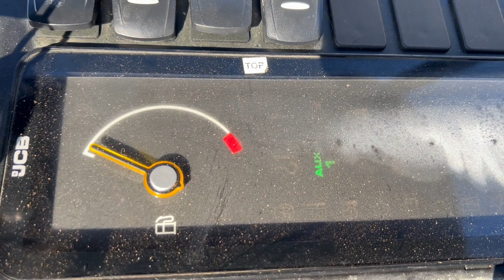EXCAVATOR JCB 16C-1 - FIS MACHINERY SLOVENIA